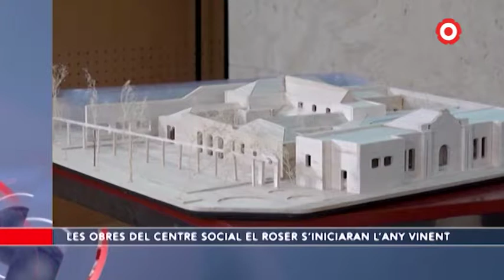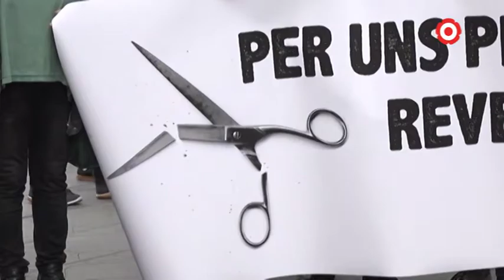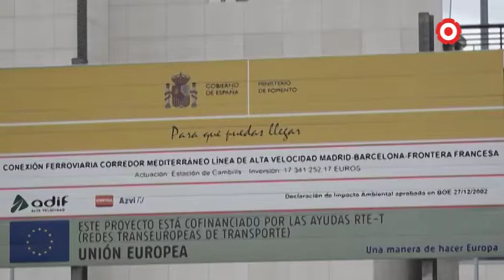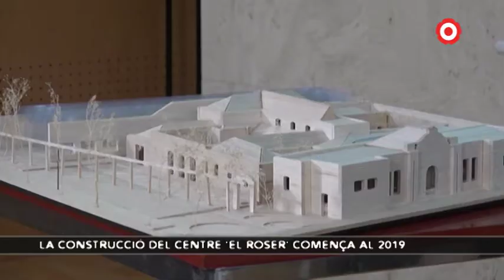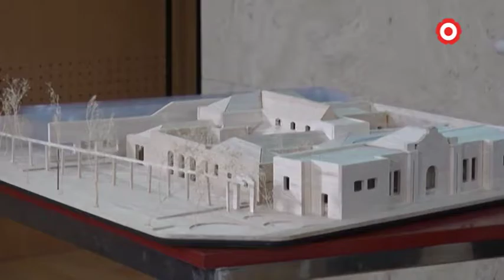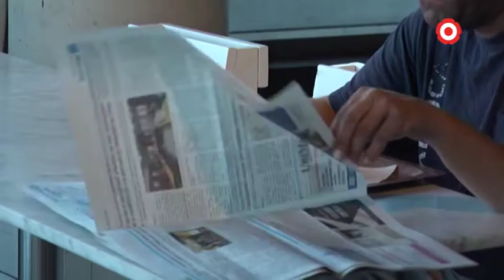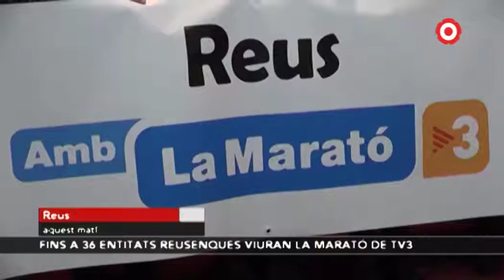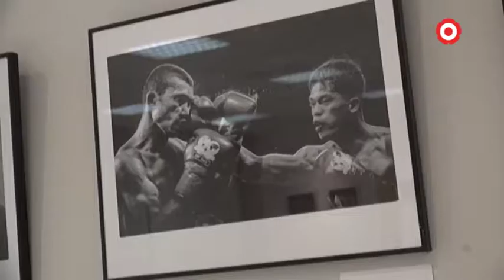Notícies Vespre 29/11/2018